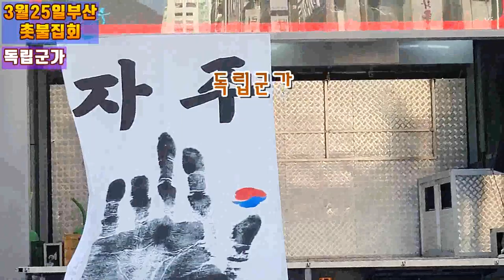💙💙💙독립군가 🎵 🎶 부산촛불집회 노래